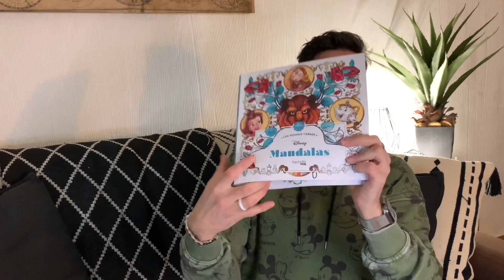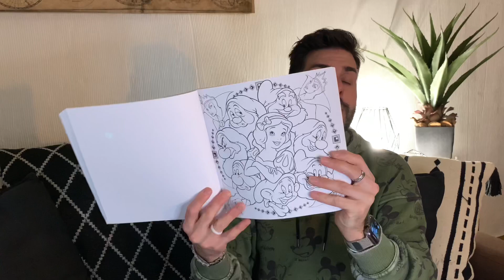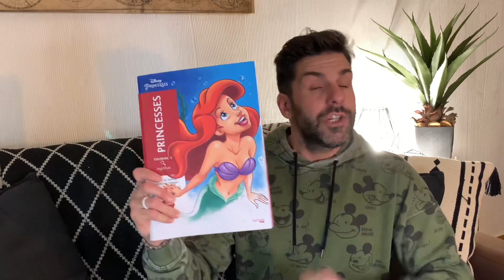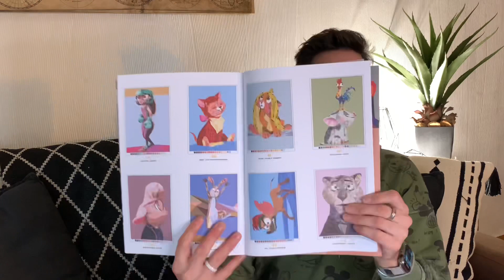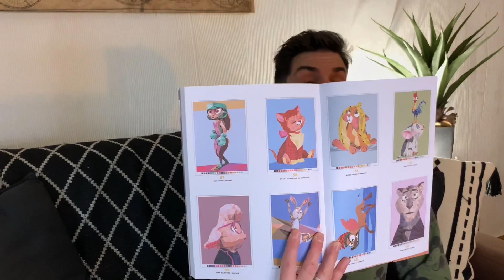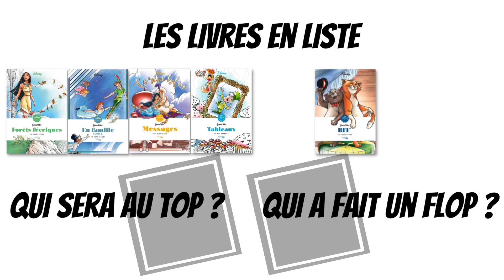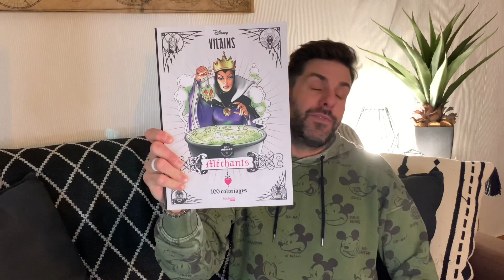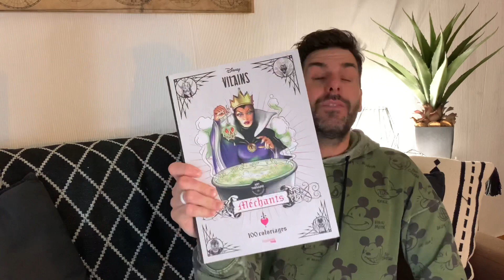TOP / FLOP - Coloriages Disney 2021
Même si tous les livres sont très beaux certains nous plaisent plus que d'autres
un grand merci aux illustrateurs Hachette Heroes pour le large choix de livres que vous nous avez proposé tout au long de cette année 2021 mais malheureusement certains n'ont pas été à la hauteur de mes attentes .

voici donc mon TOP / FLOP

TOP
Grand Carré Pop Art
Mystères Princesses
Grand Bloc BFF

FLOP
Grand Carré Mandalas
Mystères triangles magiques
Grand Bloc Magie

COUP DE COEUR ULTIME   2021
Méchants :